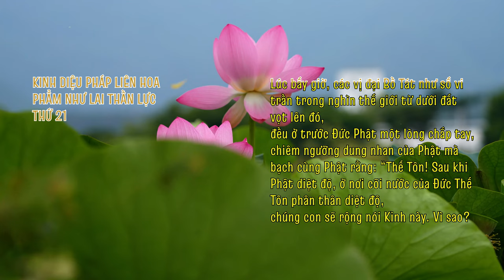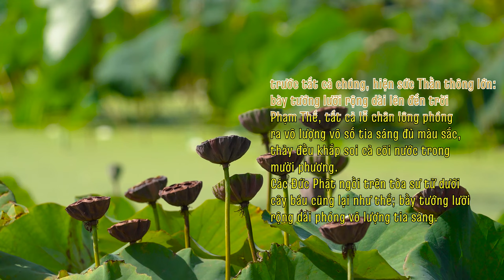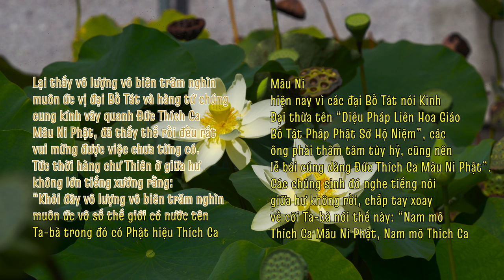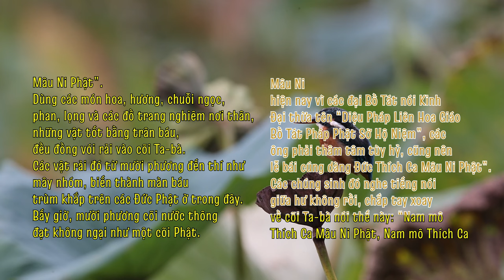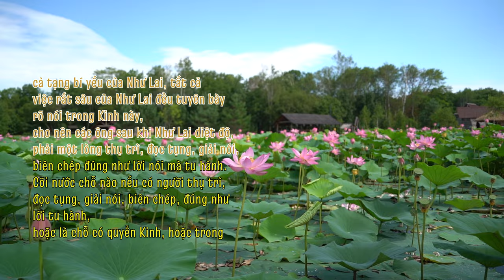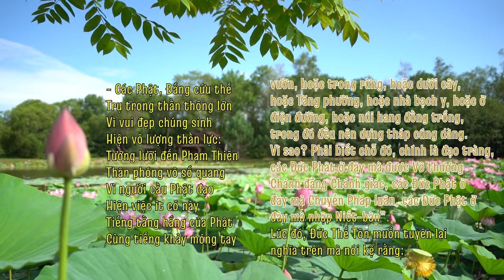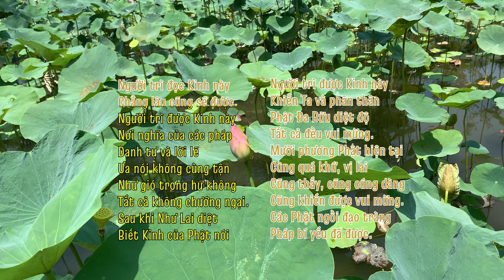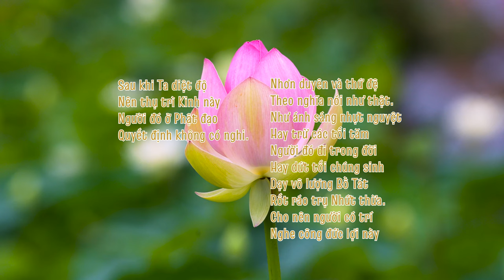PHẨM NHƯ LAI THẦN LỰC (21) - KINH DIỆU PHÁP LIÊN HOA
PHẨM NHƯ LAI THẦN LỰC -  THỨ 21/28
Nguồn:
1/ Phát tại Phòng tụng kinh online: saha.htm.wiki
2/ "HTMB Ebook" - Bản chữ chạy dạng Karaoke (text, lyric - Thầy Trí Thoát)
3/ "HTMB Ebook" - Bản gốc trong kinh Pháp Hoa (HT. Trí Tịnh)